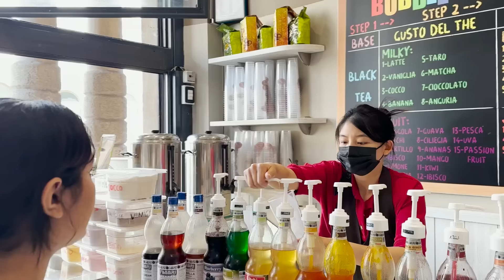قررنا نستأجر سيارة ميني كوبر ونسافر فيها ايطاليا - تورطنا 😫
جربنا اغرب محلات ايطاليا - هل بتكفينا الميني كوبر

الفلوق السابق
فاجأتهم بسيارة الرحلة الاوربية

دخلنا غرفة الخفافيش بدون حواجز